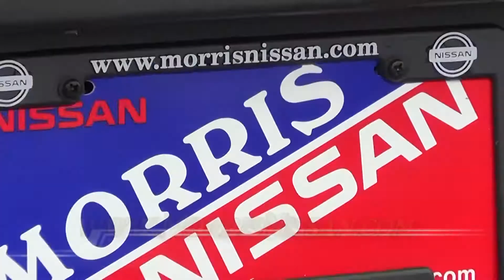2012 Kia Soul Plus 461019A Offered By Morris Nissan Charleston, SC